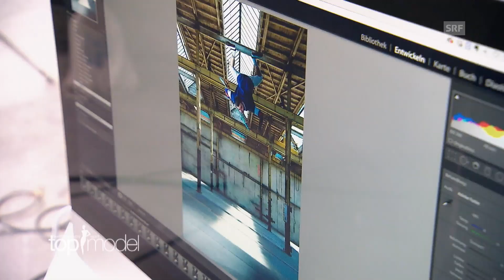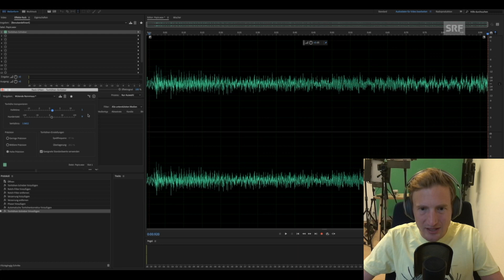SCHEISS DRAUF 🎤 Büssi reacts to SNTM 2018: Folge 4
In der vierten Folge von Switzerland's next Topmodel
geht es um die Wurst – oder besser gesagt ums Würstchen.

Offizielle YouTube-Kanal vom Comedian und Moderator Stefan Büsser.
► Neui Videos gits immer am Sunntig Abig am 8i.
►  Im Radio: "Büsser am Mittag" immer vo Ziistig bis Dunnstig, 12 bis 15 Uhr uf SRF3.